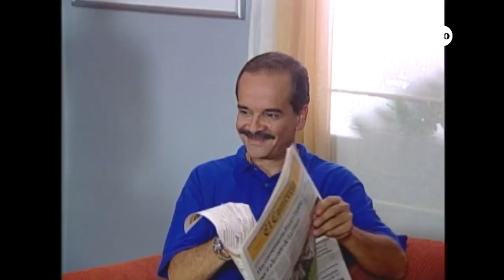Así es la vida - Cap 20 - 4/5